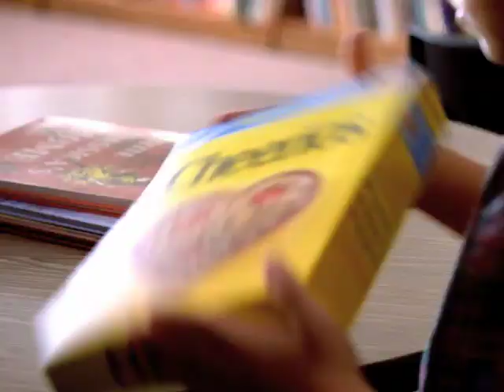EveryBoxCounts 30 SD